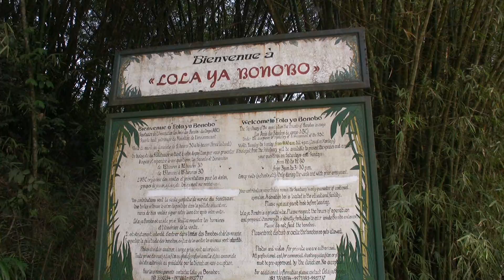Lola for Children Lingala version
Watch CICASP PhD student Cintia Garai's promotional video for Lola ya Bonobo, a sanctuary dedicated to protecting and raising awareness of one of our closest living relatives.